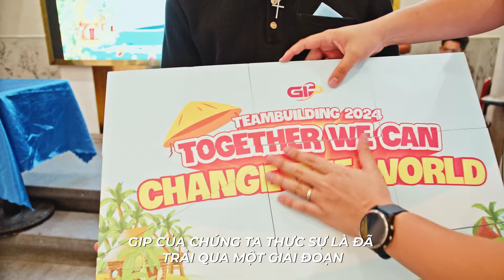Teambuilding GIP 2024 - Miền Tây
Chào các bạn đã tới kênh youtube Ông_Giáo_Loki. Nơi mình sẽ chia sẻ các hành trình tuổi trẻ của mình và đồng thời các video REVIEW đánh giá các trường Anh ngữ ACADEMY tại Philippines. Cảm ơn các bạn đã ủng hộ.